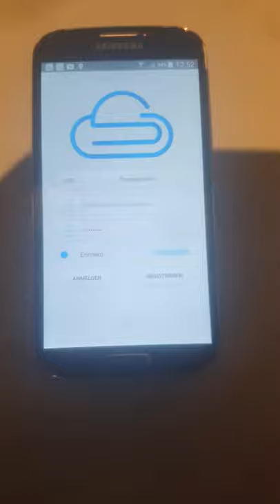Al Smartlock Registrierung